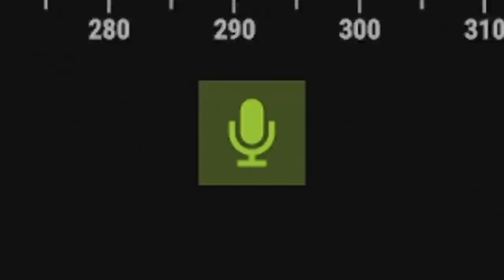The HARDEST Escape Room in Rust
I beat the hardest escape room in Rust, it was intense.

HUGE Thanks to Mr Digi, check out his server below!

Cast Away 3x Solo|Duo|Trio|Quad
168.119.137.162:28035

How I beat the Hardest Escape Room Rust puzzle. Rust is normally a survival game, where you can play solo to raid or loot clans, zergs or duo's. But this was a custom map made for me full of puzzles in an Escape Room.

Outro: bbno$